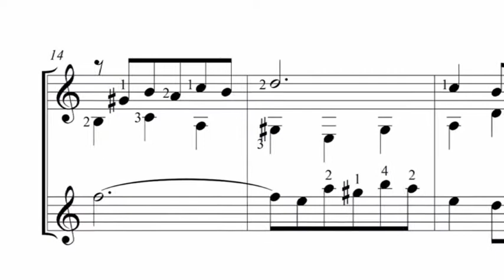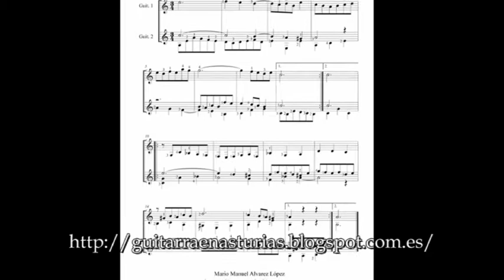J. S. Bach. Minueto para dos guitarras